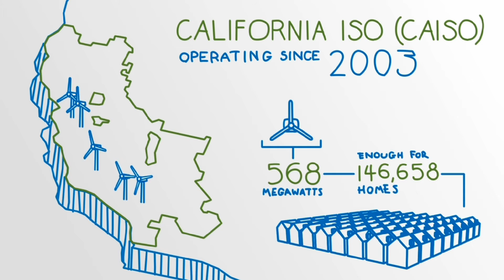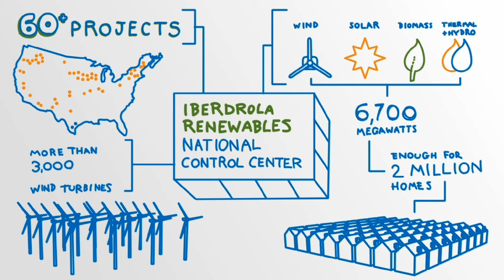California ISO (CAISO): U.S. Energy Markets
Iberdrola Renewables has been a part of CAISO since 2003, building and operating 568 megawatts of wind power at five facilities -- enough to power more than 146,000 homes. CAISO serves and oversees the operation of California's bulk electric power system, transmission lines and electricity generated and transmitted by its member utilities.